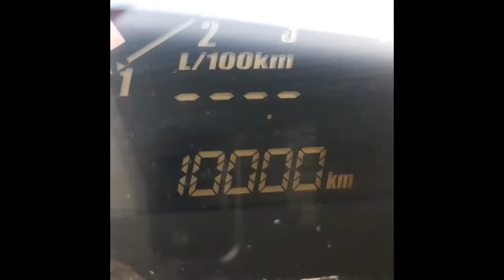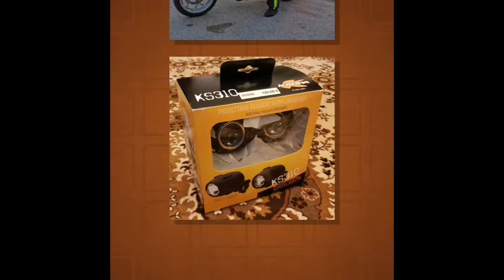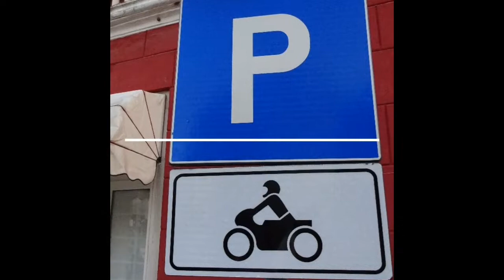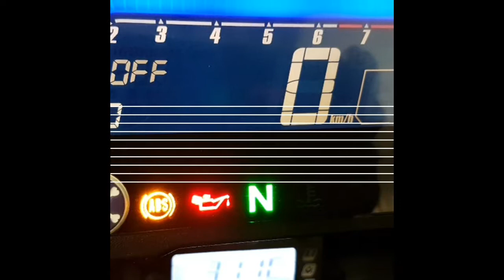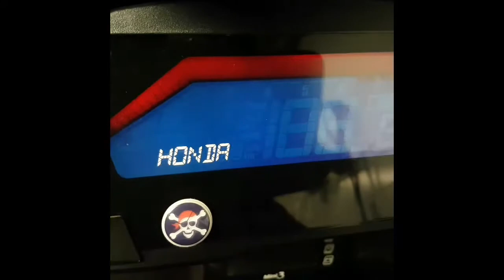Honda NC 750 XD 2017 ... my motorcycle